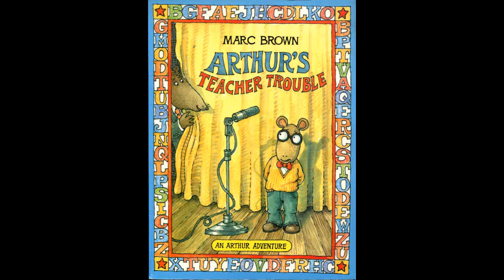Arthur's Teacher Trouble by Marc Brown read by Grandpa Tom